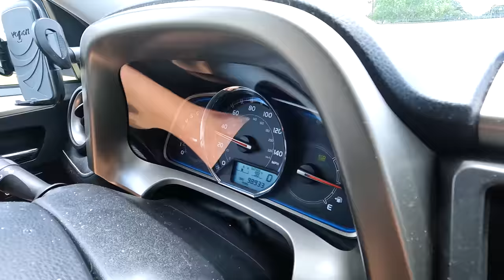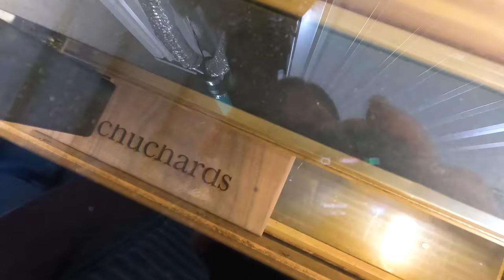The business we NEVER wanted to start...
This video is about how our woodworking business never planned on producing charcuterie boards in addition to kitchen tables and cutting boards. In the beginning, we only wanted to produce 2 products...just to keep it simple. But our customer base was asking for something different! We had to make a decision on whether or not we would pivot to capitalize on the potential revenue of the charcuterie board trend. We're so glad we made the financial decision we did.

00:00 How we started our business
00:09 Intro
00:22 How we start our day
00:36 Who are we?
01:34 The most important part of our story
01:38 Pivoting in business
01:59 Our original business plan
02:51 The PROBLEM with our original business plan
03:34 What our customers actually wanted
03:39 Jennie fulfills a charcuterie board
04:51 Davis and I disagree...
05:26 What is the solution?
06:34 What we realized about building charcuterie boards
07:18 Calculating our profit margins
07:38 Our decision!
07:58 How we feel about our decision
08:11 Our total charcuterie board revenue so far
08:23 Why you can't build what YOU want
08:47 The future of our business

Fan Mail:
Jennie and Davis
8524 Hwy 6 N
Box 533